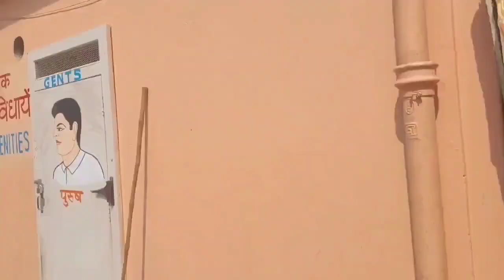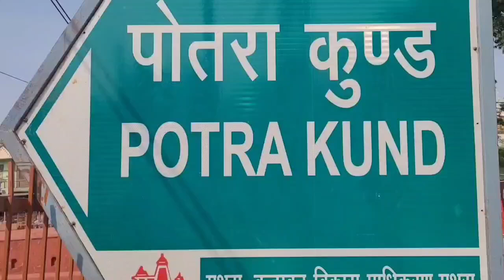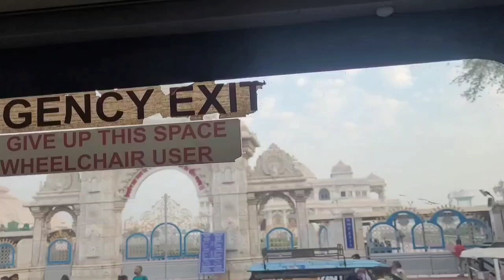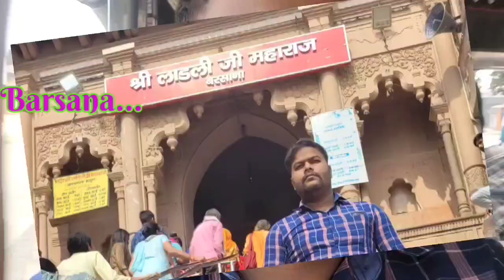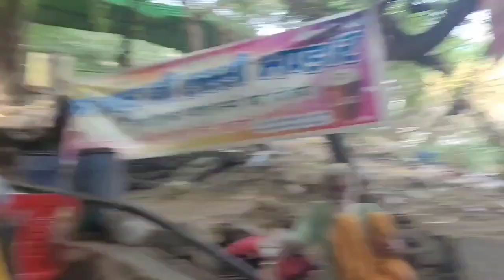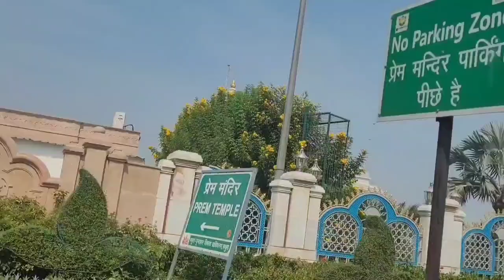Mathura🌺Vrindavan🪷Barsana🙏Full vlog video || Radha_Raman || Radha_vallabh || myfirstvlog 4k🙏vira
shree radhe radhe
the power of lord krishna
lord krishna
श्री कृष्ण जनम भूमि

banke Bihari
shree krishna
Jai shree krishna
krishna leela
मथुरा वृन्दावन
निधिवन व्लॉगस
supper hit krishna bhajan
Jai Jagannath

Jai shree krishna 🙏🌺🙏Jai shree radhe
(Niru B2 2020)
thanks...